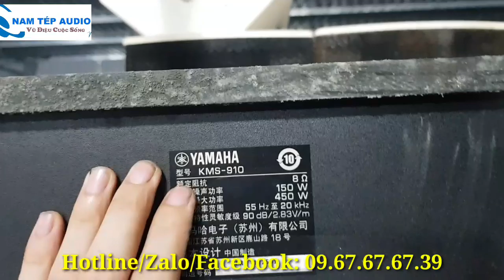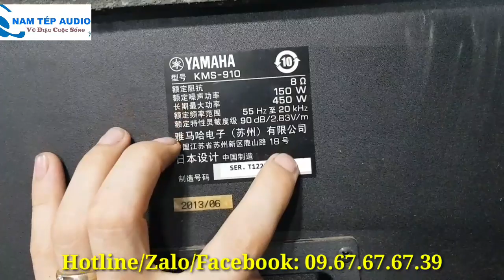Yamaha KMS 910 của Japan hàng cực đẹp nhưng số lượng ít.